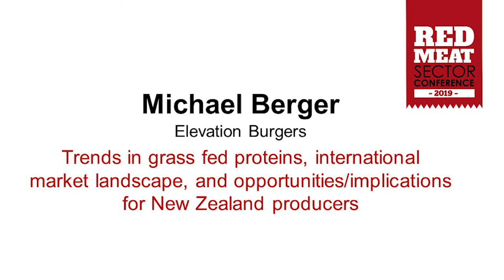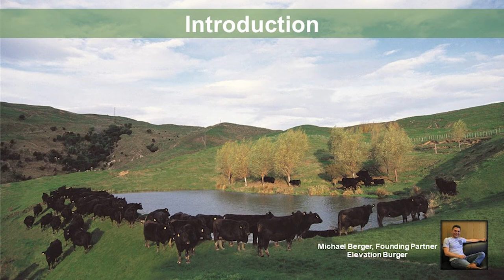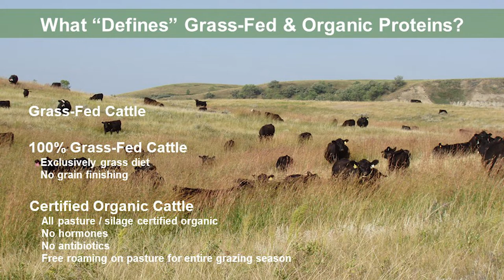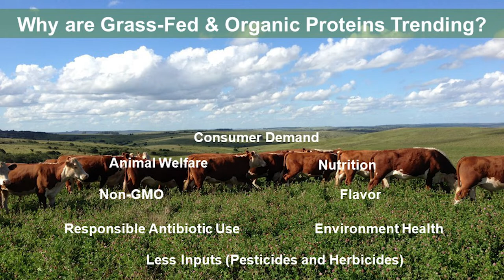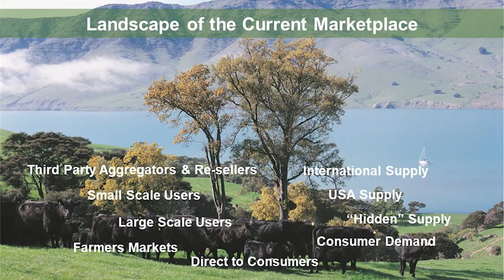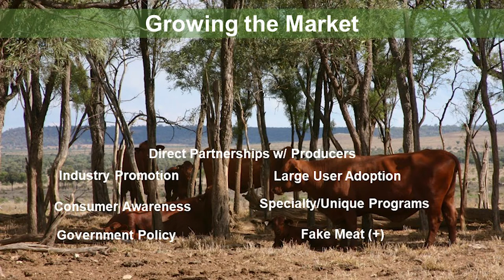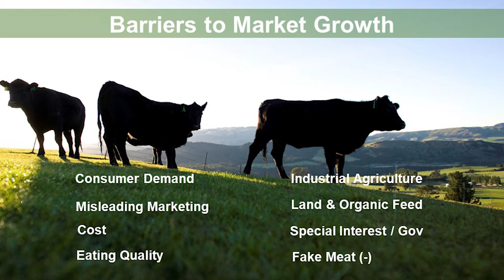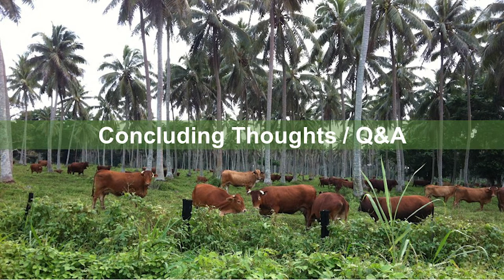Red Meat Sector Conference 2019 presentation: Michael Berger, Founding Partner Elevation Burger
Michael Berger discusses the Elevation Burger – trends in grass fed proteins, international market landscapes, and opportunities and implications for New Zealand producers.

He asks what “defines” grass-fed and organic proteins? And why are they trending?